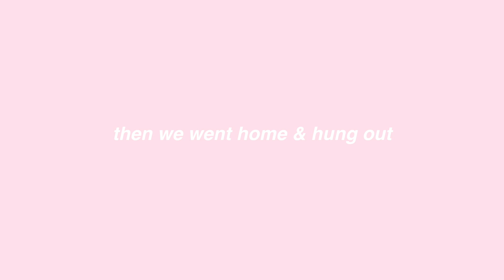ROADTRIP WITH MY BEST FRIENDS - hiking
roadtrippin' some of my best girrhhss, hiking & spontaneously deciding to drive to the city. a good trip with great people making forever memories.

love you babes, you can do whatever you believe you can do.

VSCO: craftclementine

love,
clementine